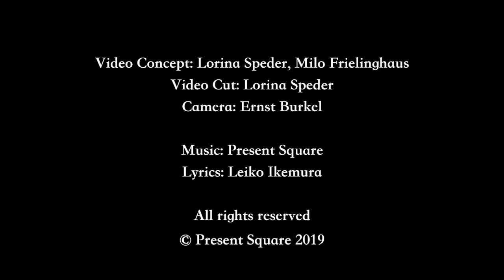PRESENT SQUARE - 土から生まれる (TSU-​CHI KARA UMA​-​RERU)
Video Concept: Lorina Speder, Milo Frielinghaus
Video Cut: Lorina Speder
Camera: Ernst Burkel

Lyrics by Leiko Ikemura

プレゼント・スクエア - 土から生まれる
歌の歌詞: イケムラレイコ